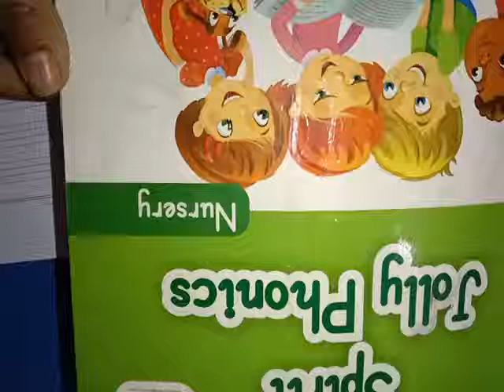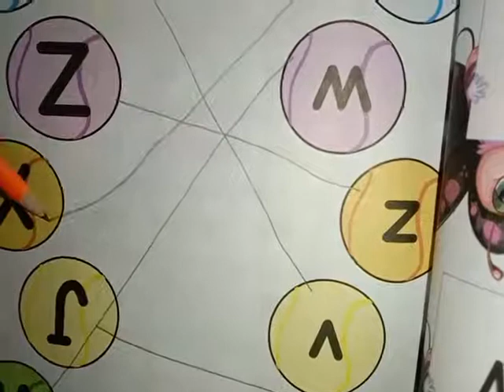Nur English Reading 21 1 2021